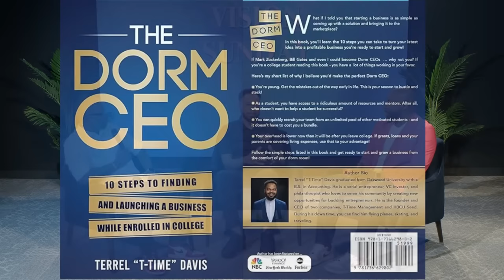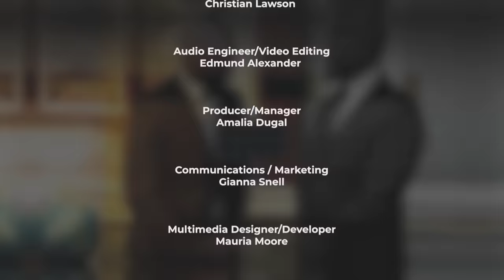Faith through the Lens of Finance with Serial Entrepreneur and Investor Terrell Davis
Vision Sunday is part of the Fresh Start Line-Up from your Breath of Life. Hosted by Pastor Debleaire Snell and Kirk Nugent, Vision Sunday is Fresh Inspiration for Visionaries, Leaders, and Dreamers. Join us every Sunday at 10am for Fresh Start Sunday.

TEXT MESSAGE: text to “Give2BOLTV” to 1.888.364.GIVE (4483)